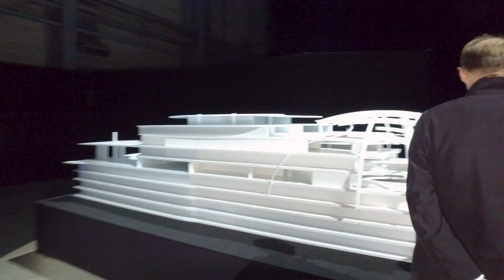Making an Icon | Episode 4 Trailer: Creating AquaDome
To create the first-of-its-kind combination of the best of every vacation for the whole family, IconoftheSeas, Royal Caribbean International brings together a variety of firsts and next-level favorites across eight neighborhoods that come alive day and night.

Dive into the AquaDome with the experts, a tranquil oasis by day and vibrant hotspot by night that features restaurants, bars, wraparound ocean views, and deck-defying entertainment in the next-level AquaTheater.

From a sketch on a napkin to the installation of the 363-ton dome, in episode 4 of "Making and Icon: Creating AquaDome,” innovators of all types of disciplines are coming together on the journey to bring this new, transformational neighborhood to life.

The Icon of Vacations sails from Miami, Florida, beginning in January 2024. Tap the link to learn more about the ship that's redefining adventure and setting a new bar for extraordinary.